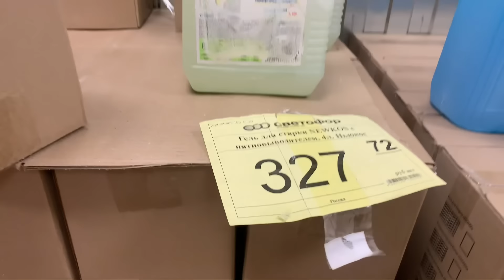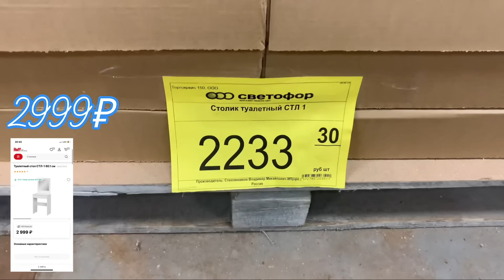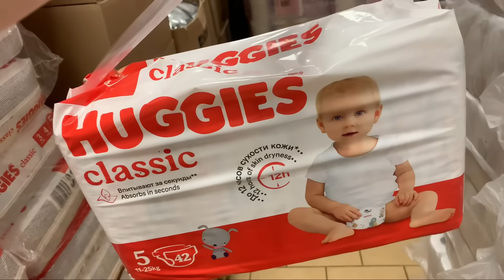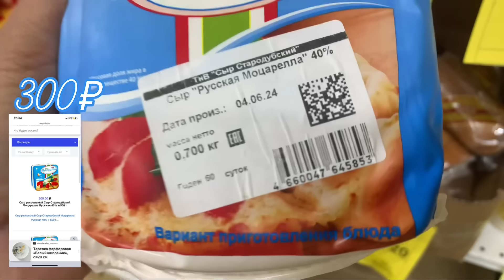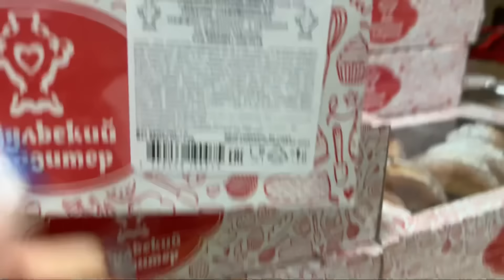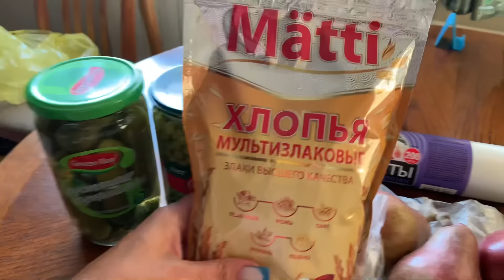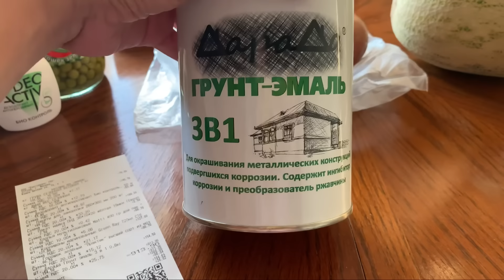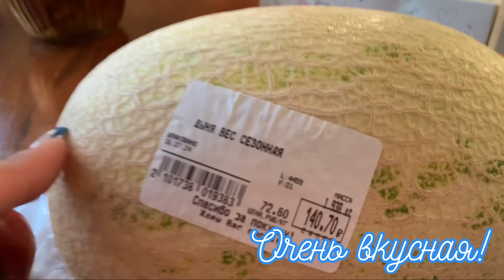🚦СВЕТОФОР🤗УРА! Я ЭТО КУПИЛА! ЧТО КУПИЛА ОЧЕНЬ ВЫГОДНО? НЕ ПРОПУСТИТЕ!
СВЕТОФОР МАГАЗИН !

МАСЛО КОКОСОВОЕ:
СУПЕР ЗАВОЗ😵!БРЕНДЫ! РАСПРОДАЖА! ПОКУПКИ КЛАСС! ФАМИЛИЯ МАГАЗИН!

Яндекс ДЗЕН.

Карта Сбербанка для поддержки канала: 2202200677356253

Всем привет! Рада всех видеть у себя на канале! И давайте посмотрим какие новинки на этой неделе нам привезли!  Правда ли в Светофоре такая низкая цена. Проверим все. Сравним с другими магазинами. А именно маркетплейсами и другими. А новинок очень много! Так же много товаров в распродаже! Не пропустите такие классные товары по низким ценам! Всем спасибо что смотрите меня! Что остаётесь со мной и подписываетесь. Этим Вы поддерживаете и развиваете мой канал! Ещё раз спасибо!

Адрес магазина СВЕТОФОР : Москва, ТЦ «Капитолий»